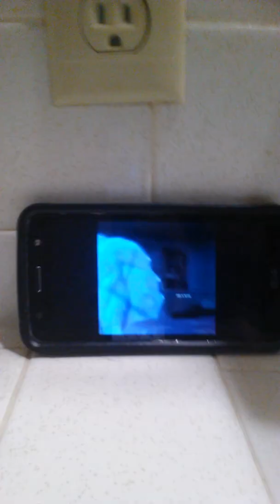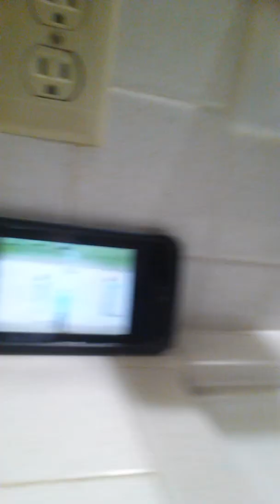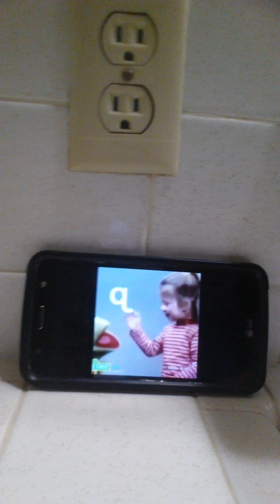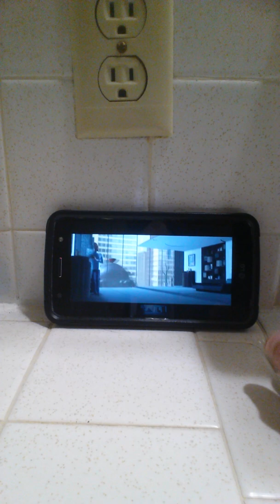MEME COMPILATION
YOUTUBE CHANNELS ARE TONY LAMBERT ANGEL TONY AND JULIET AND TONY LAMBERT